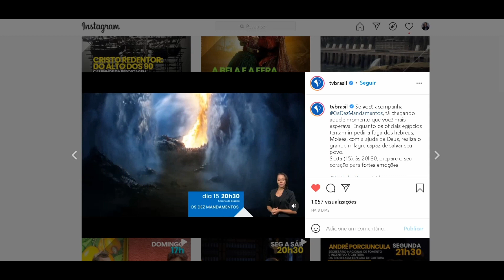Voz de DEUS na Chamada da TV Brasil para Os Dez Mandamentos deste 15 de outubro. Maior audiência!!!!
O capítulo que deu a maior audiência da Record TV do século e em décadas, será exibido amanhã, dia 15, na TV Brasil, TV aberta do Governo Federal, que já viveu os Milagres da novela Os Dez Mandamentos, ao chegar ao terceiro lugar em audiência em sua segunda exibição, à frente da própria Record TV.
Quando foi exibido em 2015, este capítulo da abertura do mar, deu à Record TV 36 pontos de pico, 31 em São Paulo, 34 no Rio de Janeiro, em média em todo o Brasil 10 pontos à frente da Globo, quando esta sozinha costumava ter o dobro de audiência de todas as outras somadas. Sem pandemia, sem reprises nos outros canais. Literalmente um divisor de águas desta primeira novela bíblica. Milagre. Graças a DEUS.